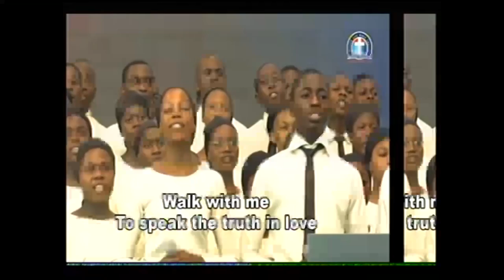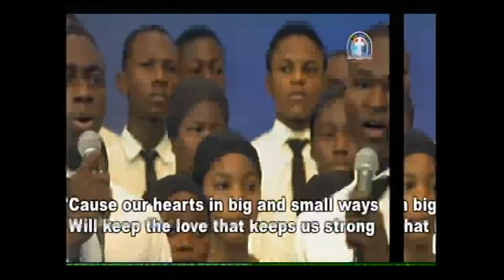THE LORD MY SECURITY BY PAS W F KUMUYI